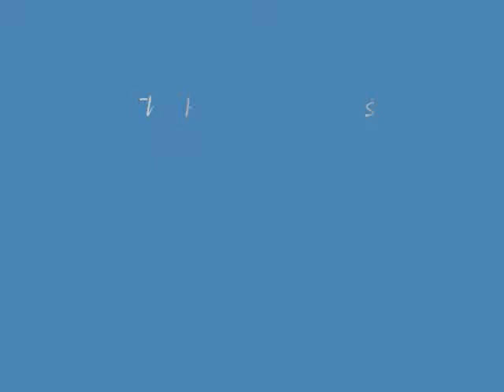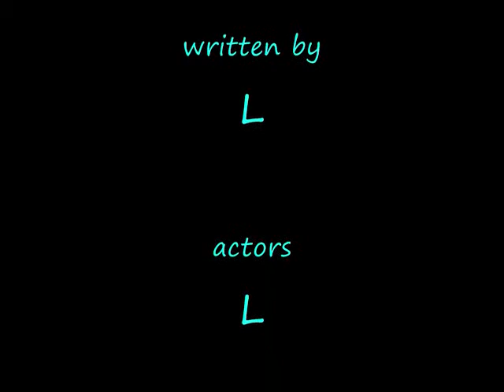The Halo Chronicles part 1 Parole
the 2nd part in my machinima series